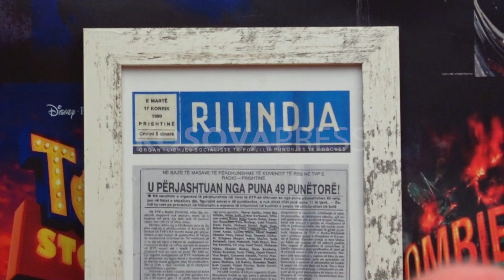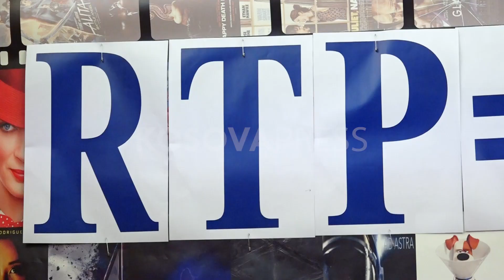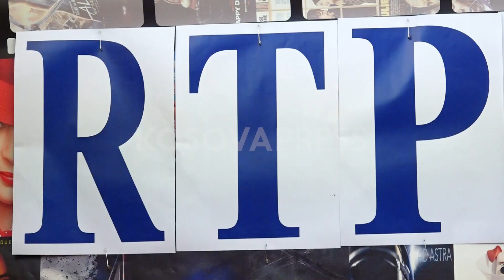78-vjetori i RTP-së, vlerësohet si institucion që u jepte hapësirë të gjitha etnive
78-vjetori i RTP-së, vlerësohet si institucion që u jepte hapësirë të gjitha etnive